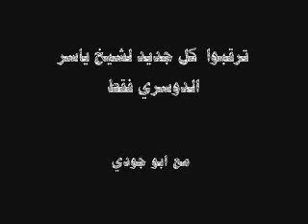إبليس أقسم على غواية بني آدم أجمعين، (احذر قبل فوات الاون )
صلاة العشاء من جامع الدخيل
رجاء المساعده في النشر. والتصويت للمقطع.. اضغط على النجوم تحت الفلم لو تكرمت حتى يرتفع تصنيف الفلم ويشاهده اكبر عدد ممكن من الناس
ويعرف دين الحق

صلاة العشاء 22أبريل 2008م جديد ياسر الدوسري تلاوه مؤثره جدا

Latin Brazil France Italy all the Arab Muslim world